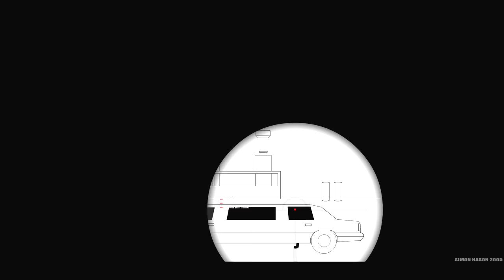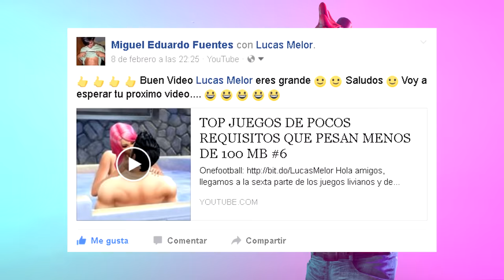TOP 10: JUEGOS QUE PESAN MENOS DE 1 MB!! (MediaFire)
Aunque suene increíble estos son 10 juegos livianos que pesan menos de 1 MB. Hay hasta FPS.  Así que espero les guste y les mando un abrazo :D

Si te ha gustado el vídeo déjale ¡pulgar arriba!

Canción más abajo!

♪ Canción:  Rahn Harper - Wishes (Prod. Mammyth)

#8 Dave's Free Lesson (931 KB): (Se abre con el Adobe Flash)
♪ Canción: LFZ - Echoes

#7 Tactical Assasin (1 MB): (Se abre con el Adobe Flash)
♪ Canción: A-GON - simplicity

#6 El juego mas difícil del mundo (726 KB): (Se abre con el Adobe Flash)
♪ Canción: Redza - Tides

♪ Canción:  Bazanji - Fed Up

#4 Jay Walking Viral (1 MB): (Se abre con el Adobe Flash)
♪ Canción: Aaditt - Pupa

#3 Gun Blood (1 MB): (Se abre con el Adobe Flash)
♪ Canción: Boston - Kyari

♪ Canción: Star Wars - Imperial March (Goblins from Mars Trap Remix)

♪ Canción: Xillions - Leave This World

Y la canción del puesto 10 (para evitar problemas tengo que colocarla con estos datos xD)
#10: AVE & EFX & Varun - Paint the Sky (feat. LA James)

Hola soy Lucasmelor, hago tops de juegos y siempre te dejo los links en la descripción. Por lo general son juegos indie, de POCOS REQUISITOS y la generalmente muy LIGEROS en tamaño.

► ¿Por qué existe Lucasmelor?

Yo era un consumidor de vídeos de youtube (y lo sigo siendo ) y siempre que veía los tops de otros youtubers, me aburría, todos los juegos eran SIEMPRE LOS MISMOS y ninguno aportaba nada innovador en el contenido. Cansado de esto, decidí fundar mi canal con juegos chidos, de la mano con humor y buena onda.
También estoy orgulloso de decir que EN MI CANAL SIEMPRE VERÁS ALGO NUEVO! Y no sólo eso... tengo una gran VARIEDAD de tops. Aquí verás tops que nunca sacarían en otros canales.